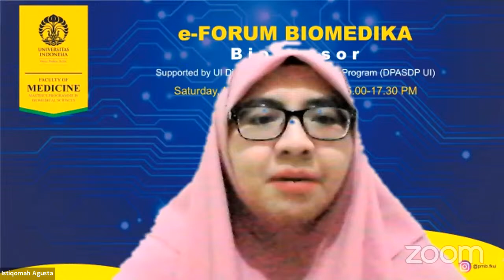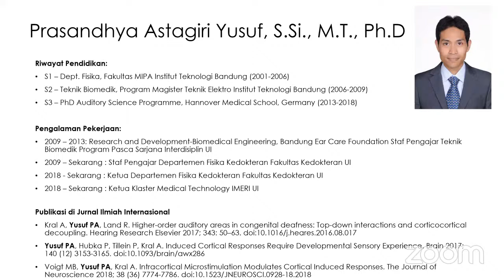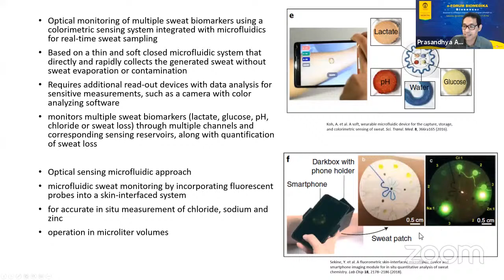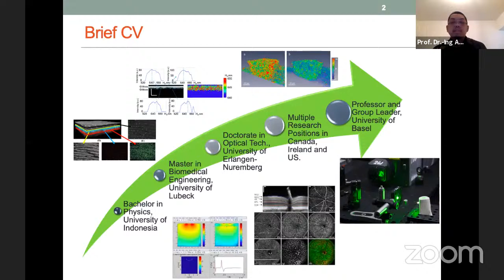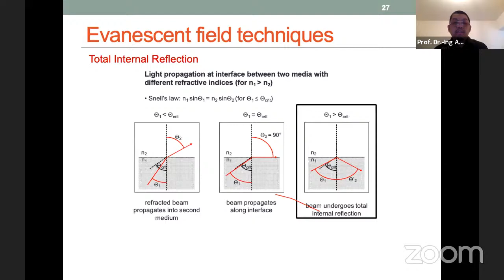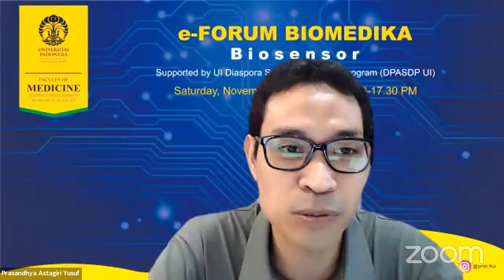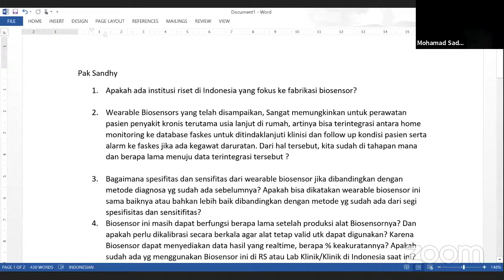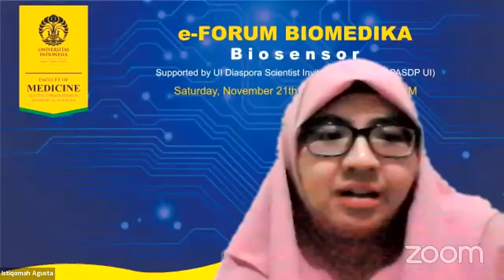e-FORUM BIOMEDIKA | Master`s Programme in Biomedical Sciences Faculty of Medicine UI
Master`s Programme in Biomedical Sciences
Faculty of Medicine Universitas Indonesia
proudly present
e-FORUM BIOMEDIKA
“Biosensor”
Topic:
“Light-Based Biosensors for Blomedical Application”
Prof. Dr.-Ing. Azhar Zam
UI Diaspora Scientist
MIRACLE endowed Professor in Medical Laser and Optics
Departemen of Biomedical Engineering University of Basel, Switzerland
“Wearable Biosensors for Helath Monitoring”
Prasandhya Astagiri Yusuf, S.Si., M.T., Ph.D
Departement of Medical Physics/Medical Technology Cluster IMERI FMUI
Lecturer of MPBS FMUI
Moderator:
Prof. dr. Mohamad Sadikin, D.Sc
Dept. of Biochemistry and Molecular Biology FMUI
Saturday, November 21th, 2020
3.00 PM- 5.30 PM
Via Zoom